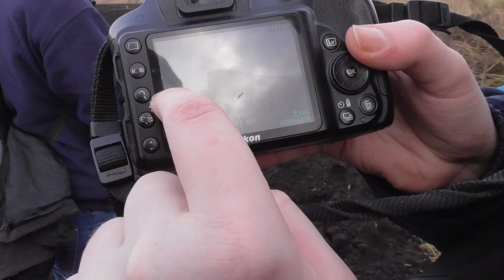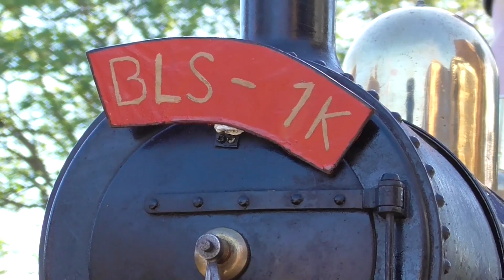BLS Vlog - Ely Trainspotting Winter 2024 (Featuring 56098)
Hello fellow simmers and welcome to a latecomer of the Vlog series with our Trainspotting At Ely 2024 video. On the Saturday we went to Ely there was issues with track circuits which resulted in about 7 freight trains all held up in a line waiting to go through Ely Station all at once which was somewhat of a rarity.

The main reason we went to Ely however was to see Class 56 56098 which was seen on hire to DCRail hauling loaded aggregates operating under headcode 6M89 from Middleton Towers to Ravenshead Sidings, We hope you enjoy the video.

BLS Discord Server...

BLS Facebook.